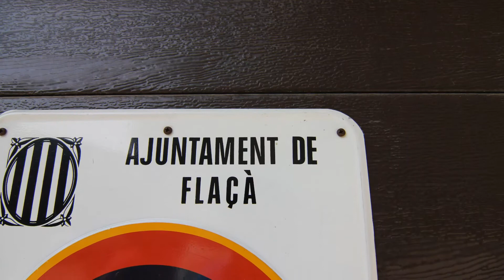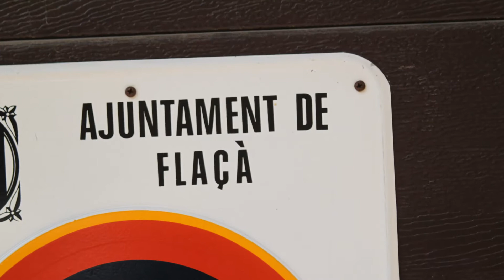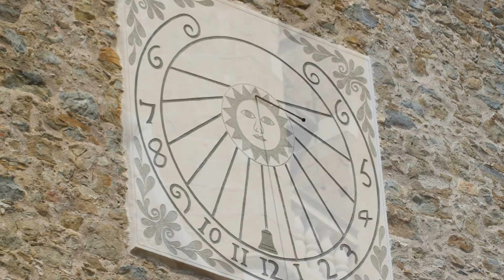Detalles de Flassá o Flaçà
Flassá (en catalán y oficialmente desde 1981 Flaçà) es un municipio español de la comarca del Gironés, en la provincia de Gerona, Cataluña, situado al noreste de la comarca y en el límite con la del Bajo Ampurdán.